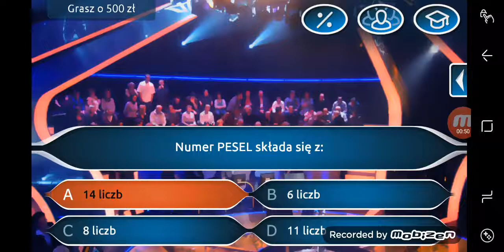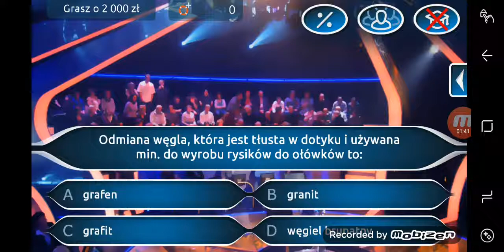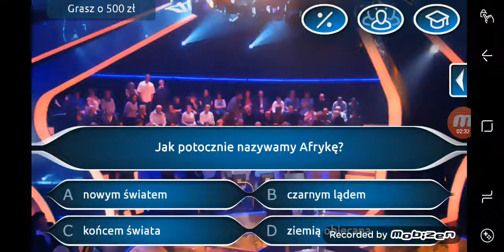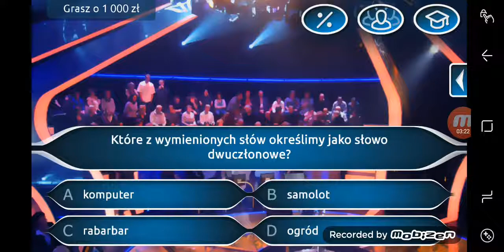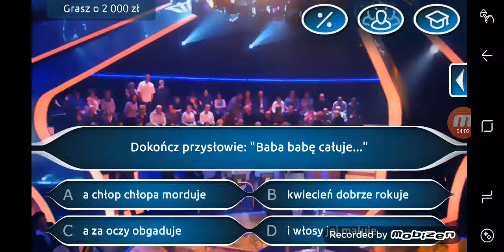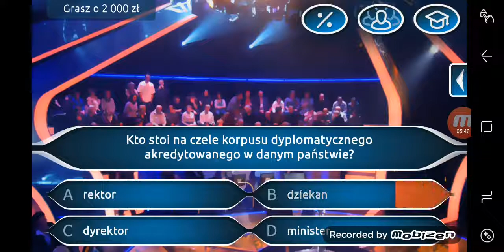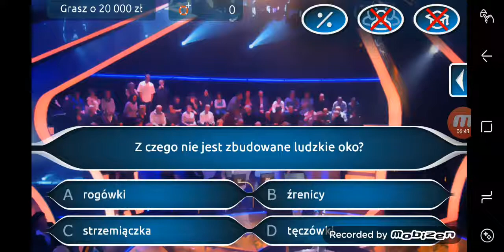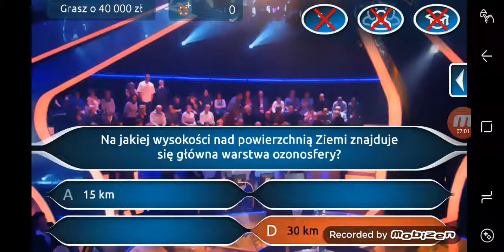Trudne ! Milionerzy quiz #3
Opublikowano 12 gru 2018
Gra milionerzy quiz
Mój instagram lewandowskijeremiasz